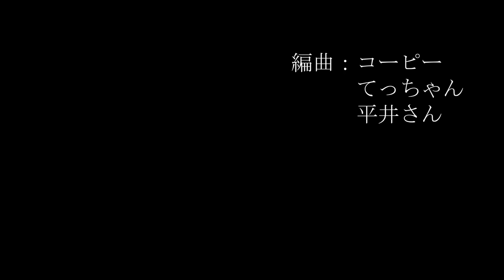クライベイビー【音源】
3rdアルバム「songlongrepeat」より
「クライベイビー」
2010年に活動休止したQAREN
動画配信＆